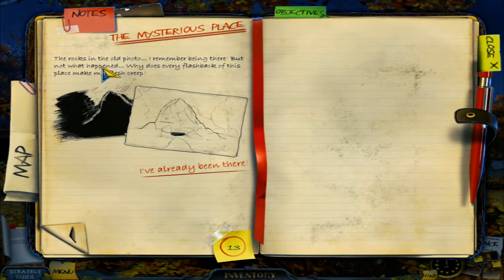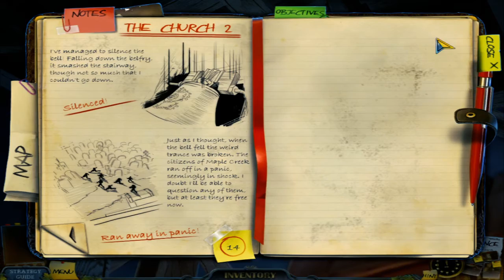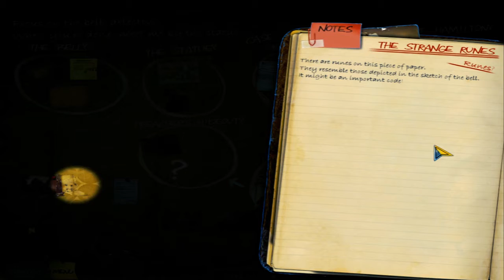ENIGMATIS THE GHOSTS OF MAPLE CREEK GAMEPLAY PART 4 | POINT-CLICK GAME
Enigmatis: The Ghosts of Maple Creek is the first game in the series Enigmatis, in which you're a private investigator hired to find a girl that disappeared in the town of Maple Creek. However, you don't remember your investigation as you wake up after a storm...